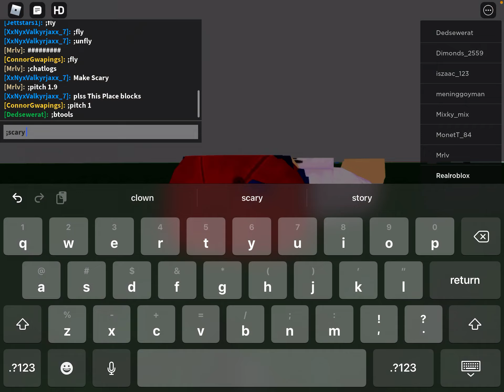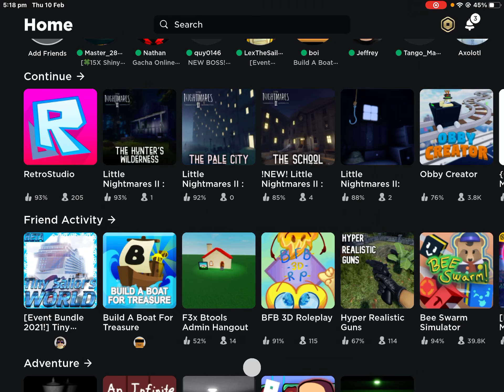I went back to very old roblox *part 1*